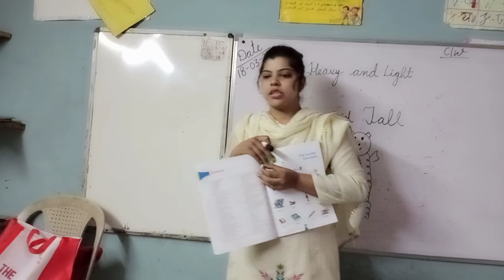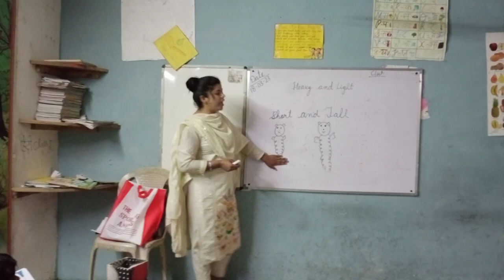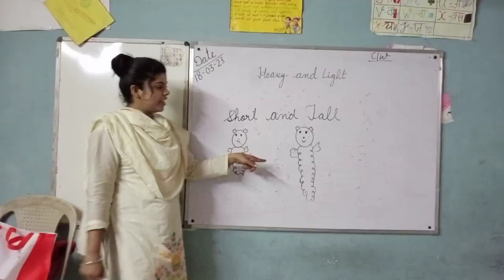Concept of Big or small, heavy or light and short or long